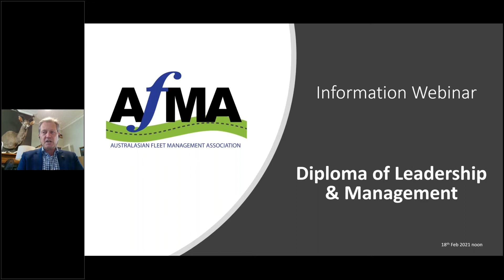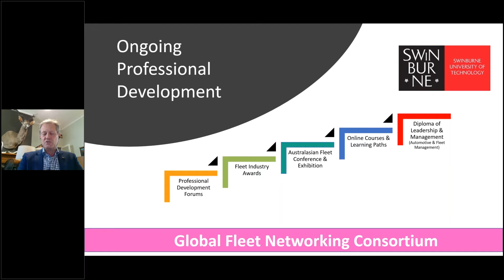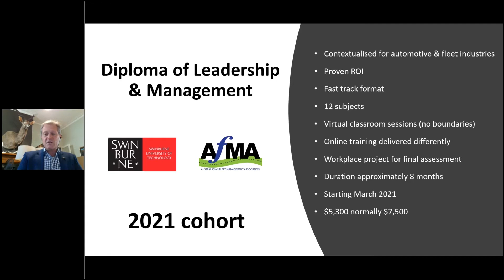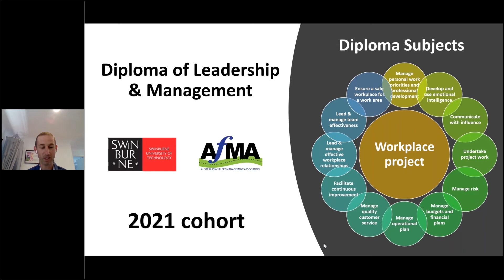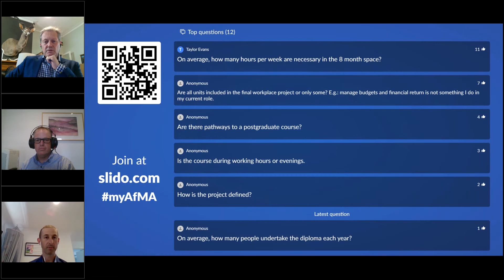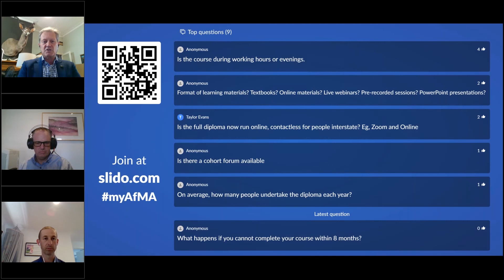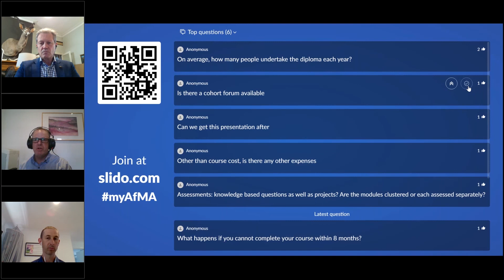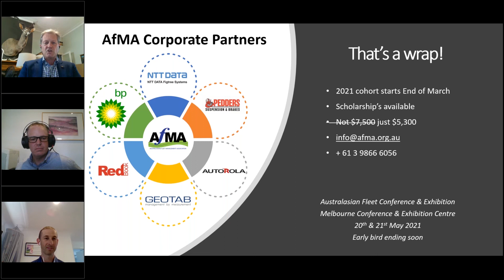Information Session on the Diploma of Leadership & Management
Is 2021 the year you take your leadership and fleet skills to the next level?

AfMA and Swinburne University are looking for our next batch of industry leaders as we launch our 2021 Diploma of Leadership and Management cohort. This Diploma is the ideal stepping stone for your career and provides essential leadership and management skills for all automotive and fleet industry participants. In 2021 the course will be entirely online, meaning no matter your location you’re welcome to apply for this university recognised qualification.

To help you better understand what the course entails we will be providing a free online information session. In this short and punchy 30 minute session we’ll:

- Hear from our course facilitator Darren Holland
- Connect with our panel of previous graduates
- Breakdown the key areas of study and course format
- Explain pricing and scholarship opportunities
- Have your course questions answered in real-time

Please join us in connecting with you online as we share details about how this course can improve your leadership and career development.